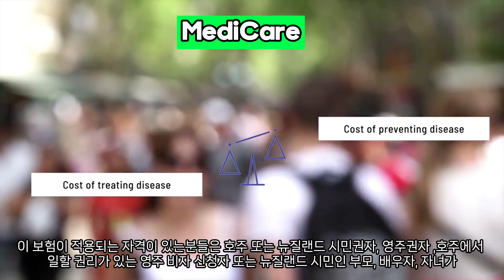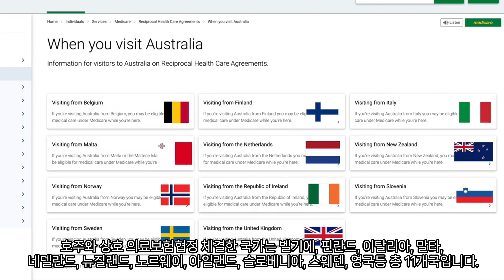불편한 의료시스템 호주 메디케어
호주의 의료서비스는 호주정부와 민간 의료보험에 의해 자금을 지원받습니다. 호주의 공공 의료 시스템은 메디케어(Medicare)라고 불리며, 메디케어는 호주국민을 위한 무료 또는 적은 비용으로 국공립병원에서 기본적인 의료 서비스를 제공하고 있습니다. 이는 모든 호주국민들이 납부하는 세금을 바탕으로 지불되고 있습니다.